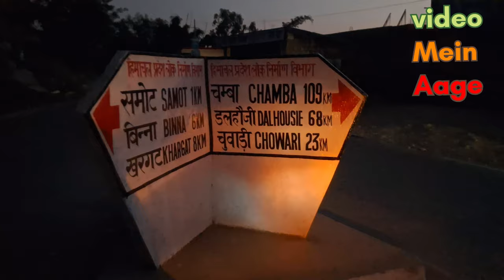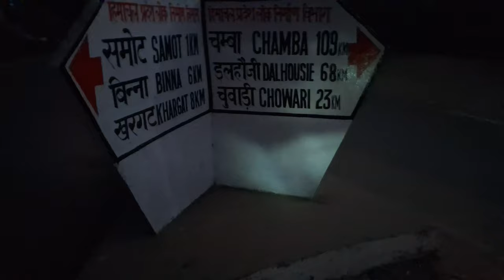🤫 ऐसी moto vlogging शायद ही अपने कभी देखी होगी 💥 Vlogger Kapil Dev || Sutta Master indian vlogger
जय शिव शंकर भोलेनाथ💗

VloggerKapilDev
kapildevvlogs
pahari vlog
kangri vlogs
kangra vlog
travelling vlog
shahpur to bnaat
33 saal baad vaapas aaye doston se milate hue bhaa
moral stories
kahani
Mere jeejoo ke yahaan par apane bachapan ke 10 saal

Rs. 3800
BOYA Wireless Lavalier Microphone for Android USB C Smartphone Tablet External Mini Lapel Type C Microphone

Rs. 7000
DJI OSMO Mobile SE Intelligent Gimbal 3-Axis Phone Gimbal Portable and Foldable for Android & iPhone

Rs  689
RUSKIN Mobile Video Recording Kit With Tripod Smartphone Camera Video Kit,Mini Tripod